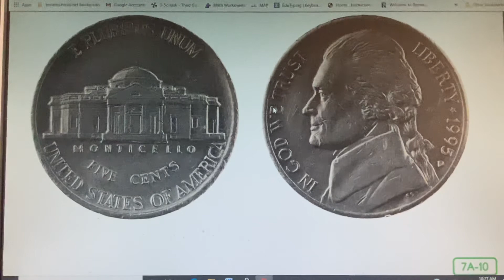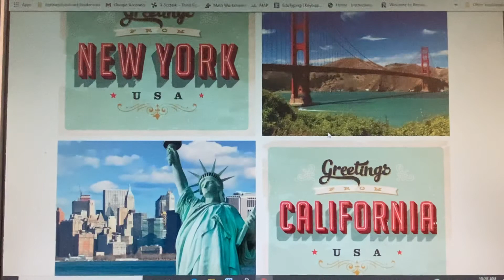A Mosaic of Immigrants